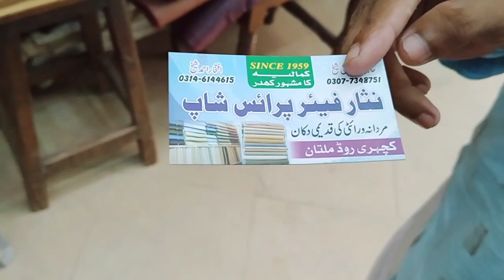VERY OLD AND FAMOUS KAMALIA HANDMADE KHAADER SHOP